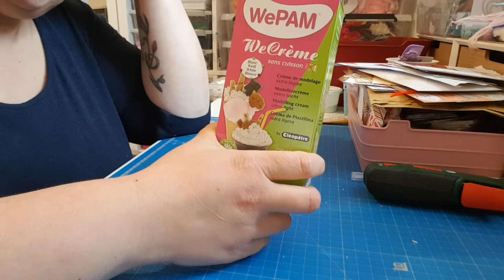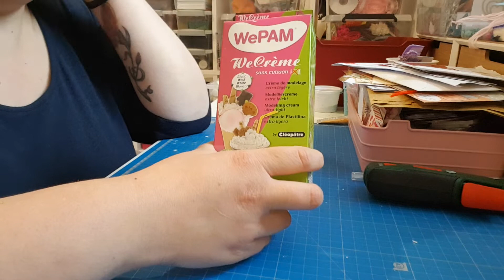Test moule dentelle avec la wepam chantilly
Soso me la demander donc je l'ai réaliser j'espère que ça vous plaira bon visionnage bisous